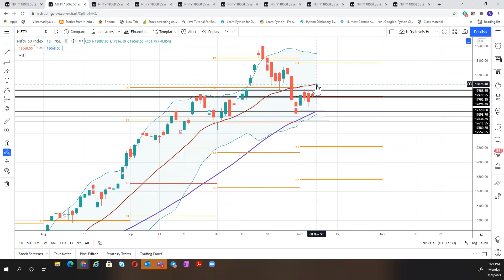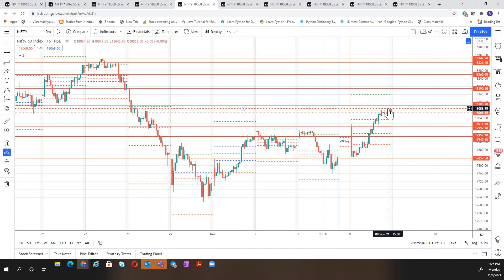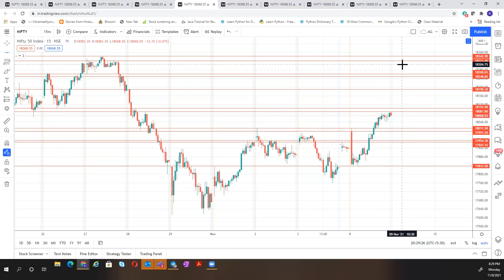Nifty Expiry View | Using Pivot Points and Price Action 9 Nov | Secrets of Intraday Strategy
Pivots are important decision levels where buyers and sellers will make high probability decisions, For convenient purposes let's call it support and resistance. Pivots tell where the smart money will enter and one can easily spot what decision buyers and sellers will make if you know the importance of different pivots with price action, make no mistake CPR (Central pivot range) is the heartbeat of pivots and one can come up with a lot of trading strategies by practising these magic lines.

Stick to your trading discipline to make more money or to cut losses. good luck folks.